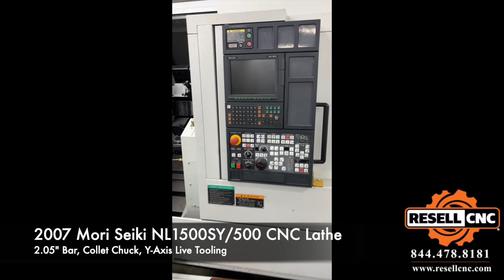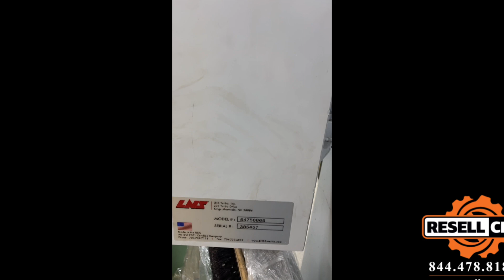2007 Mori Seiki NL1500SY/500 Twin-Spindle Live Tool CNC Lathe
This 2007 Mori Seiki NL1500SY/500 Twin-Spindle Live Tool CNC Lathe  - Lot #2 is being sold to the highest bidder in the Surplus Assets to 3D MFG Shop ending December 21, 2022 at 2pm ET.